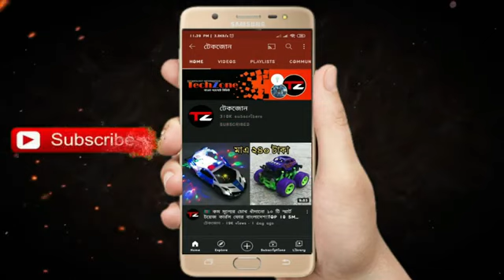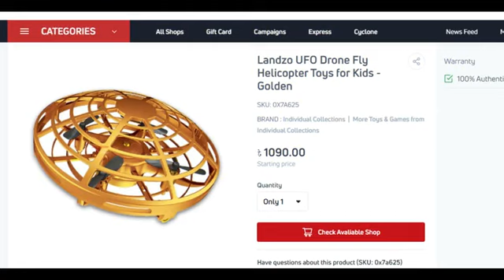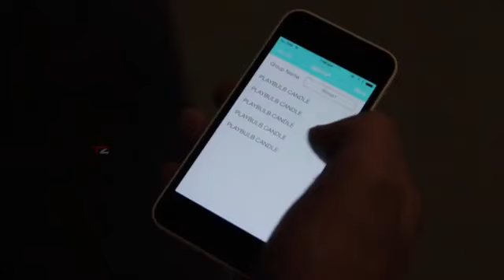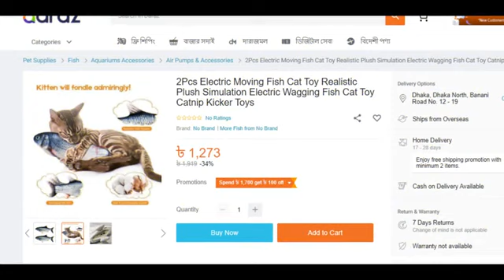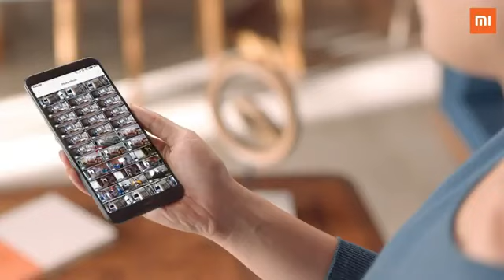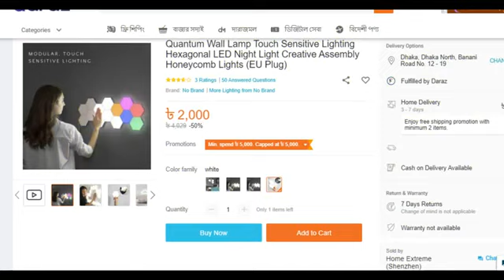🇧🇩 বাংলাদেশে পাওয়া জাবে এমনি কিছু মজার গ্যাজেট,8 Best Gadgets For In Bangladesh টেকজোন_বাংলা